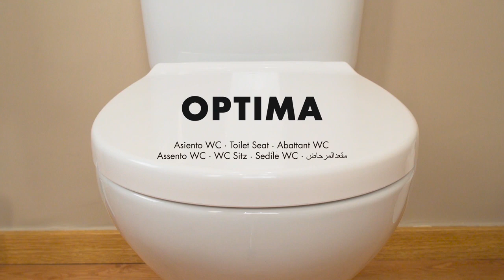Tapa wc optima | Tatay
La tapa de WC Optima de Tatay permite reemplazar fácilmente la tapa y el asiento del inodoro.
Gracias a la caída amortiguada evita ruidos al cerrarse.